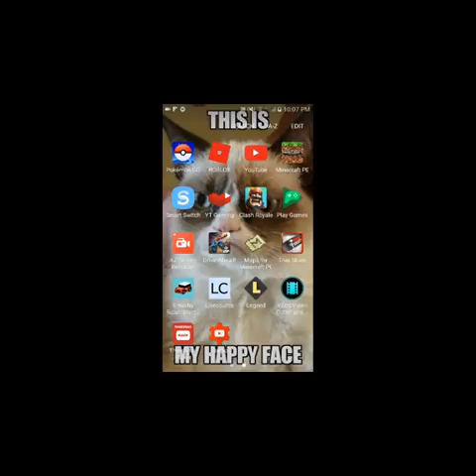THIS IS SPARTA BATTLE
took forever too make hope you enjoy!